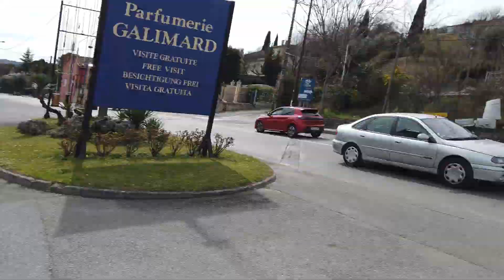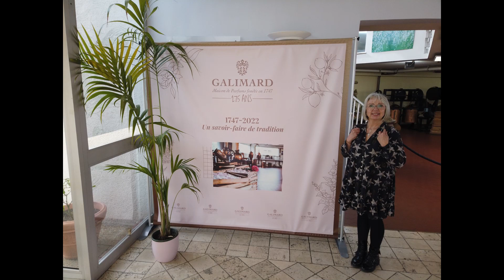ballade dans le Var, un super resto atypique + parfumerie à Grasse (06) vidéo 14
la suite de notre petit périple, visite d'une parfumerie à Grasse (06), découverte d'un petit restaurant atypique à Figanières (83) qui vaut vraiment le détour avec la préparation en direct devant nous d'un succulent TIRAMISU par le Chef Patrick !! un délice !!! puis  retour tranquille par l'arrière pays pour rejoindre l'Ardèche.. bon visionnage, à bientôt !